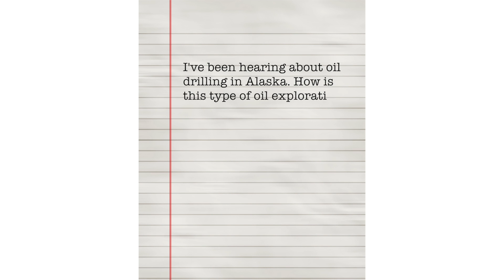How does Alaska oil exploration differ from other types? Is it more or less safe?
"I've been hearing a lot about drilling in Alaska. How is this type of oil exploration different from other types? Is it more or less safe?" - Sam, Oregon